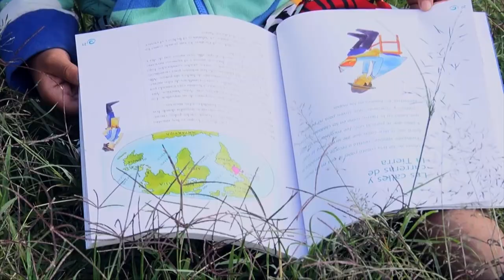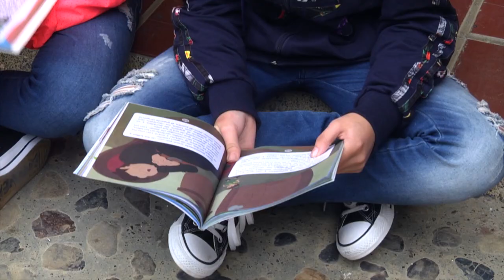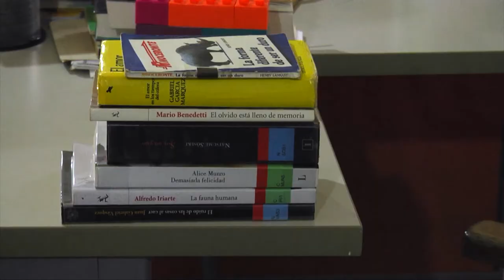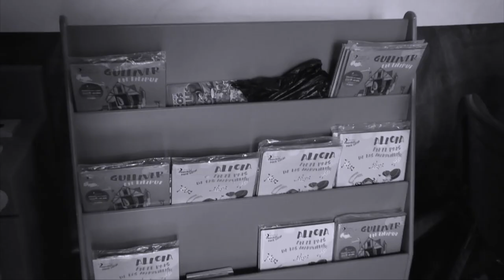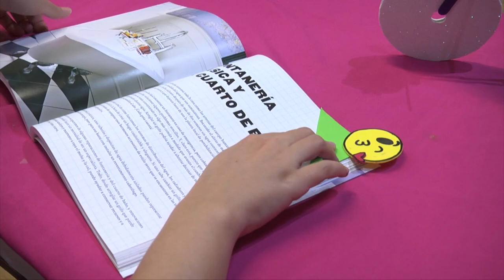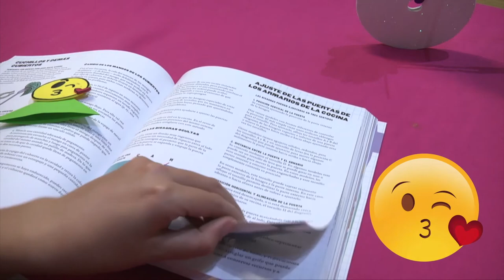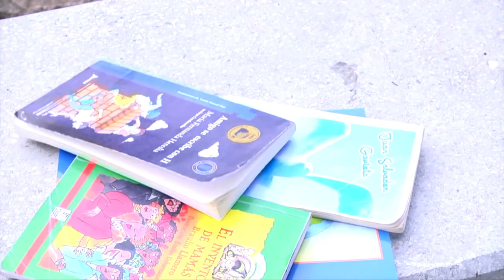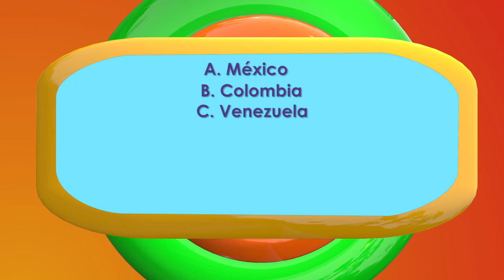Mi Parche Capítulo 07, Temporada 02. LITERATURA